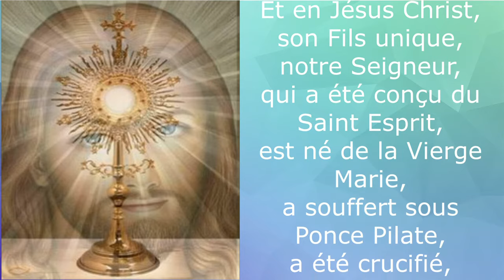Je crois en Dieu le Père Tout Puissant, prière de protection catholique.